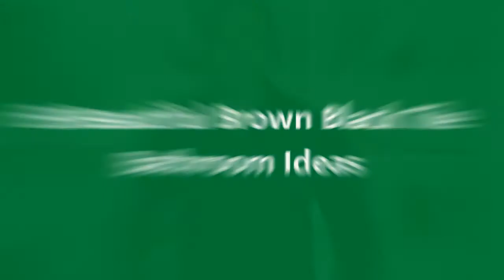75 Beautiful Brown Black Tile Bathroom Design Ideas #361 ❤️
0:00 - Intro
0:00:12 -  #1
0:00:17 -  #2
0:00:22 -  #3
0:00:27 -  #4
0:00:32 -  #5
0:00:37 -  #6
0:00:42 -  #7
0:00:47 -  #8
0:00:52 -  #9
0:00:57 -  #10
0:01:02 -  #11
0:01:08 -  #12
0:01:14 -  #13
0:01:20 -  #14
0:01:26 -  #15
0:01:32 -  #16
0:01:38 -  #17
0:01:44 -  #18
0:01:50 -  #19
0:01:56 -  #20
0:02:02 -  #21
0:02:09 -  #22
0:02:16 -  #23
0:02:23 -  #24
0:02:30 -  #25
0:02:37 -  #26
0:02:44 -  #27
0:02:51 -  #28
0:02:58 -  #29
0:03:05 -  #30
0:03:12 -  #31
0:03:19 -  #32
0:03:26 -  #33
0:03:33 -  #34
0:03:40 -  #35
0:03:47 -  #36
0:03:54 -  #37
0:04:01 -  #38
0:04:08 -  #39
0:04:15 -  #40
0:04:22 -  #41
0:04:29 -  #42
0:04:36 -  #43
0:04:43 -  #44
0:04:50 -  #45
0:04:57 -  #46
0:05:04 -  #47
0:05:11 -  #48
0:05:18 -  #49
0:05:25 -  #50
0:05:32 -  #51
0:05:40 -  #52
0:05:48 -  #53
0:05:56 -  #54
0:06:04 -  #55
0:06:12 -  #56
0:06:20 -  #57
0:06:28 -  #58
0:06:36 -  #59
0:06:44 -  #60
0:06:52 -  #61
0:07:00 -  #62
0:07:08 -  #63
0:07:16 -  #64
0:07:24 -  #65
0:07:32 -  #66
0:07:39 -  #67
0:07:46 -  #68
0:07:53 -  #69
0:08:00 -  #70
0:08:07 -  #71
0:08:14 -  #72
0:08:21 -  #73
0:08:28 -  #74
0:08:35 -  #75